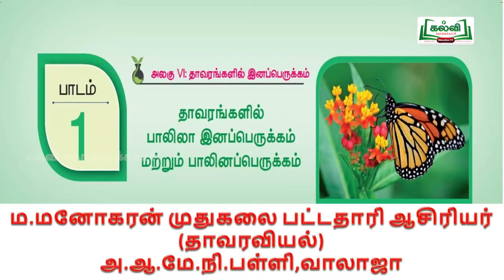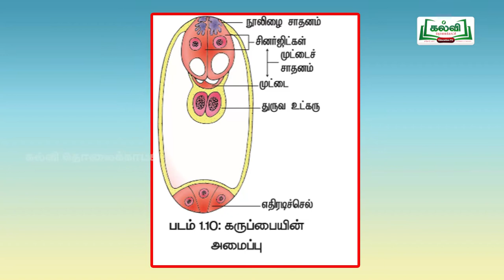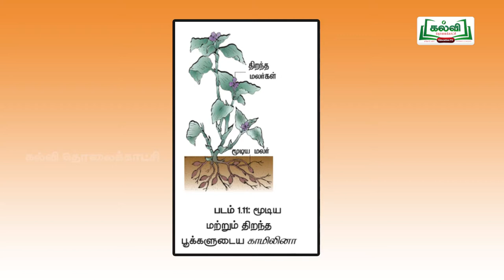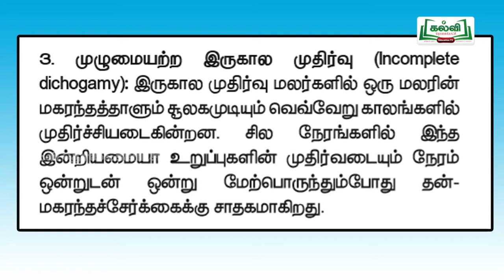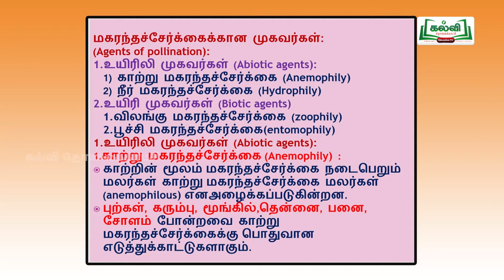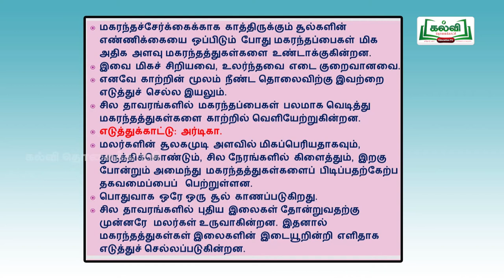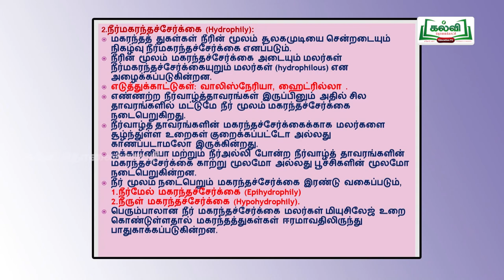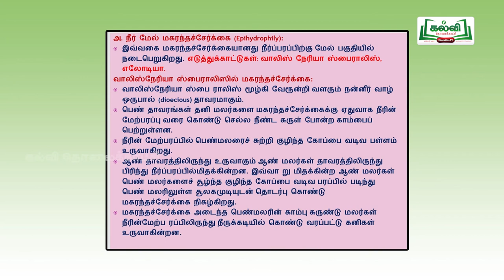tnhHitechlab Bio- Botany Videos-ST_VEL_C12_BOB_U1E3P13_TM_HR